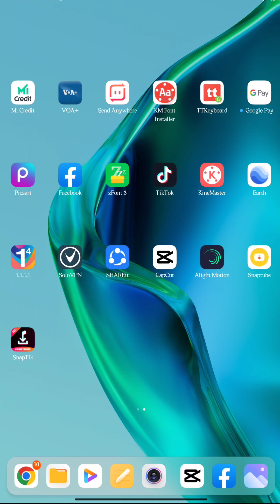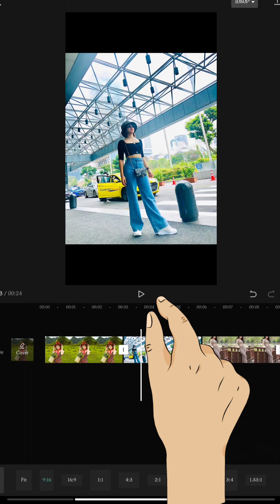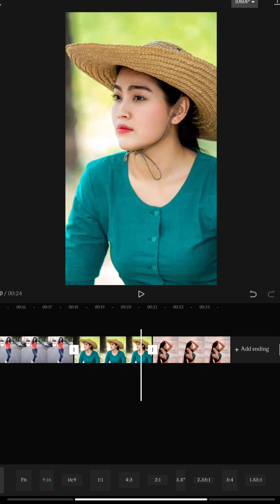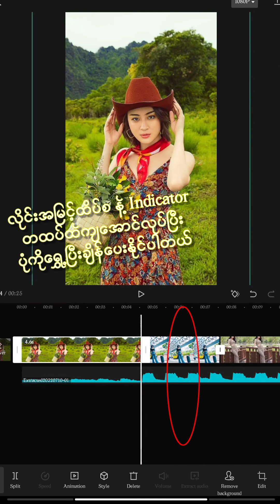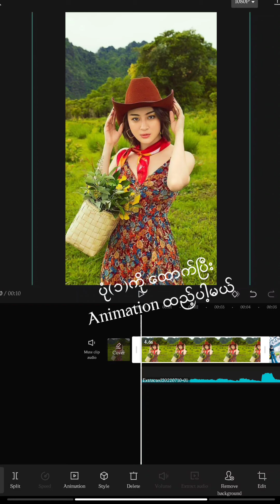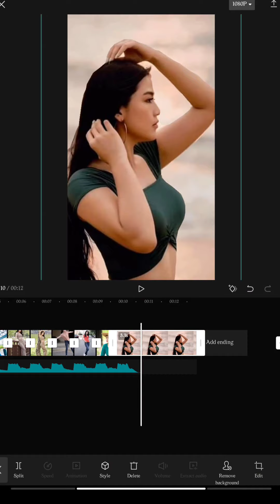ရုပ်လုံးကြွ3D Zoom Effectsနဲ့TikTokလုပ်ကြည့်မယ်|3D Zoom effects with Capcut|3D Trend|CapCut Tutorial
မင်္ဂလာပါ

3D zoom effects နဲ့ဆော့ကြတဲ့ Tiktok တွေလဲ တော်တော်လူကြိုက်များပါတယ်
 CapCut App သာဖုန်းထဲရှိနေရင် လူကြိုက်များတဲ့ ရုပ်လုံးကြွ 3D Effect ကို အသုံးပြုပြီး မိမိမှာရှိနေတဲ့ပုံတွေနဲ့ လှပပြီးကြွတက်နေတဲ့ စိတ်ဝင်စားဖွယ်ရာ ပုံတွေရရှိလာမှာပါ။ ဘယ်လိုဖန်တီးမလဲဆိုတာကို "ရုပ်လုံးကြွ 3D Zoom effectsနဲ့ Tiktok လုပ်ကြည့်မယ်|3D Zoom effects with CapCut|3D Trend|CapCut Tutorial " ခေါင်းစဉ်နဲ့တင်ဆက်ပေးထားပါတယ်။အဆင်ပြေကြပါစေ။

နည်းပညာကြွယ်ဝကြပါစေ။

ကံ့ကော်နည်းပညာချယ်နယ်